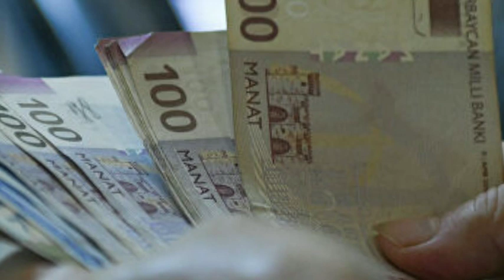BU ŞƏXSLƏRİN PENSİYASI YENİDƏN HESABLANIB ARTIRILACAQ- QANUN QƏBUL EDİLDİ